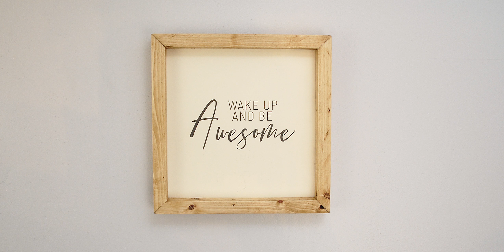How To Make A Simple Picture Frame From Wood